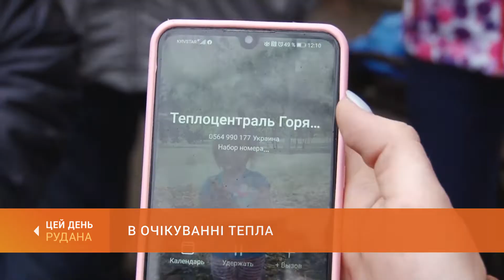В очікуванні тепла: в кількох будинках на вулиці Авраменка - холодні батареї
"Криворізька теплоцентраль" розпочала опалювальний сезон 25 жовтня. Та й досі не всі її споживачі з теплом. Мешканці вулиці Авраменка кажуть, тепло їм підключили, та одразу ж і вимкнули. Тиждень люди чекали на поновлення постачання. А сьогодні - вийшли на загальні збори. Про причини холодних батарей хотіли розпитати представників керуючої компанії і теплоцентралі. Та ніхто з запрошених на зустріч з людьми не прийшов. Валерій Кожухар знає більше про цю ситуацію.